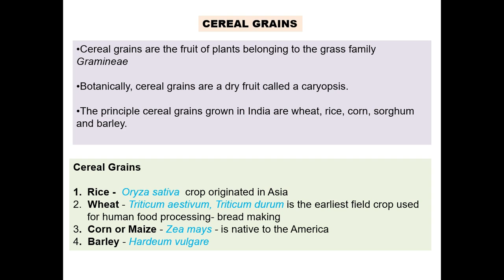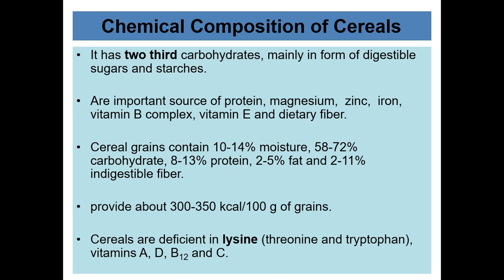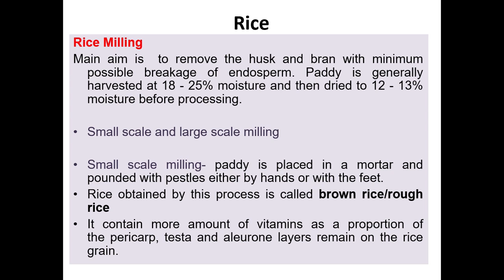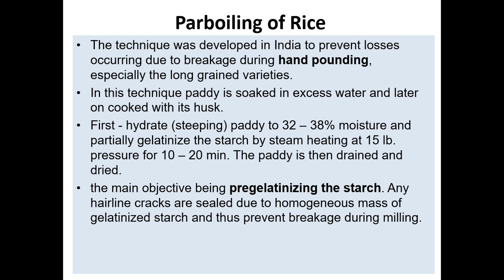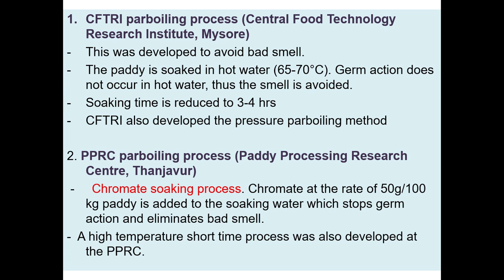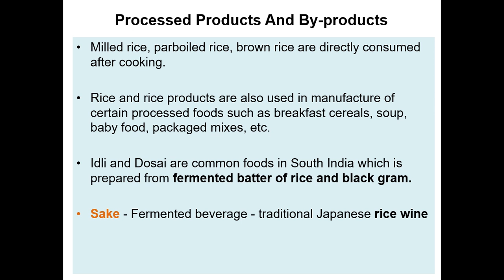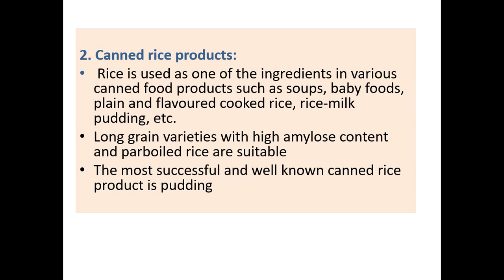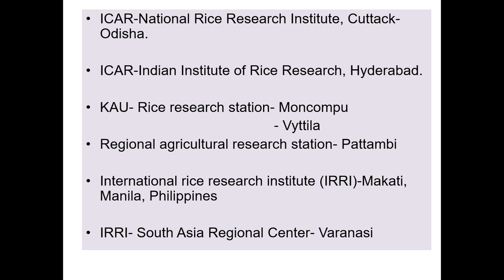CEREALS-RICE. FOOD SAFETY OFFICER CRASH COURSE DAY-22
CEREALS-RICE. FOOD SAFETY OFFICER CRASH COURSE DAY-22. The complete syllabus will be covered in this crash course. Videos will be uploaded daily. After finishing each module an online mock test will be conducted for self-evaluation. Milling, processing, composition, structure, product development and byproduct utilization of cereals.
THIS IS MY TELEGRAM CHANNEL LINK OF FOOD SAFETY OFFICER EXAM-2020